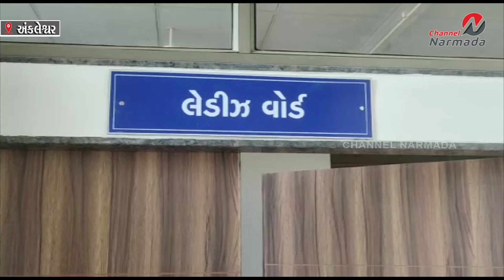અંકલેશ્વર નગર પાલિકા સંચાલિત મ્યુનિસિપલ હોસ્પિટલના મહિલા વોર્ડમાં લગાવેલ પીઓપીની છત તૂટી..